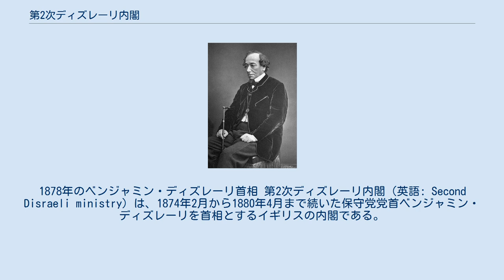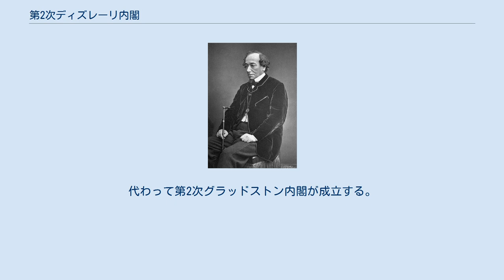第2次ディズレーリ内閣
ベンジャミン・ディズレーリ
1878年のベンジャミン・ディズレーリ首相 第2次ディズレーリ内閣（英語: Second Disraeli ministry）は、1874年2月から1880年4月まで続いた保守党党首ベンジャミン・ディズレーリを首相とするイギリスの内閣である。
 保守党は1868年11月の総選挙に敗れて下野して以来、野党の状態が続いていた。
その間保守党党首ベンジャミン・ディズレーリは自由党政権の第1次グラッドストン内閣の弱腰外交を批判し、帝国主義政策を訴えて有権者の支持を獲得した。
 1874年2月の解散総選挙は、保守党350議席(改選前279議席)、自由党245議席(改選前379議席)、アイルランド議会党57議席という結果に終わり、グラッドストン内閣は総辞職を余儀なくされた。
ヴィクトリア女王は2月28日にもディズレーリに組閣の大命を与え、第二次ディズレーリ内閣が発足した。
 当時、保守党内には第3代ソールズベリー侯爵ロバート・ガスコイン＝セシルや第4代カーナーヴォン伯爵ヘンリー・ハーバートなど反ディズレーリ的な右派の重鎮政治家が存在したが、ディズレーリが入閣交渉を行った結果、この二人も入閣を了承した。
これによって党内右派のディズレーリへの反発はだいぶ抑えられ、内閣は一層安定した。
保守党の主要政治家をそれぞれの専門分野に応じて適材適所に配置した内閣でもあり、内閣の能力は著しく高く、第2次ピール内閣以来の保守党安定政権となった。
 内政面では、内務大臣リチャード・クロスが首相ディズレーリの後押しを受けて社会政策の法案を多く成立させた。
地方自治体に都市改造を促す労働者住宅改善法、都市衛生化を推進する公衆衛生法、労働組合の平和的ピケッティング（スト破り防止）を解禁する共謀罪及び財産保護法などが制定された。
 外交はロシア牽制と帝国主義政策を基調した。
エジプト政策ではディズレーリが慎重派の外務大臣ダービー伯爵や大蔵大臣ノースコートを説得してスエズ運河買収に踏み切り、エジプト半植民地化の先鞭をつけた。
露土戦争へ至る東方問題ではディズレーリはトルコ領土保全とロシア牽制の立場を貫いたが、その閣内論争の中で対ロシア強硬策に反対する植民地大臣カーナーヴォン伯爵と外務大臣ダービー伯爵が辞職した。
露土戦争戦後処理会議ベルリン会議にはディズレーリと外相ソールズベリー侯爵がそろって出席し、ロシアの地中海進出を阻止するとともにキプロスを獲得できた。
中東ではインド総督リットン伯爵の主導でロシアの南下政策を牽制する意図から第二次アフガン戦争が実施された。
南アフリカでは植民地大臣カーナーヴォン伯爵の主導でトランスヴァール共和国併合が実施された。
またその後、英領ナタール行政府高等弁務官ヘンリー・バートル・フレアの主導と植民地大臣ヒックス・ビーチの黙認でズールー戦争が行われ、現地の最大の黒人部族集団ズールー王国が征服された。
 1876年頃からイギリスに不況と農業不振が到来した。
特に地方では政府の救済策の遅れに不満が高まり、保守党から農民同盟が分離する事態となった（農民同盟は1880年の総選挙でも独自候補を立てた）。
また自由党のグラッドストンがスコットランド・ミッドロージアンで行ったミッドロージアン・キャンペーンと呼ばれる一連のディズレーリ批判演説は大きな成功を収めた。
 その結果、1880年3月から4月にかけて行われた解散総選挙は、保守党238議席（改選前351議席）、自由党353議席（改選前250議席）、アイルランド議会党61議席（改選前51議席）という結果に終わり、第二次ディズレーリ内閣は総辞職を余儀なくされた。
代わって第2次グラッドストン内閣が成立する。